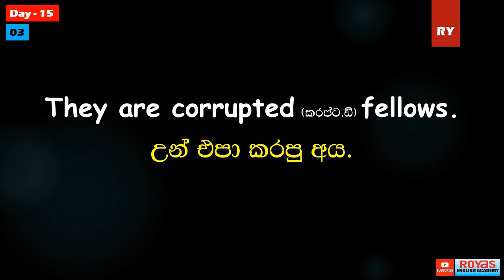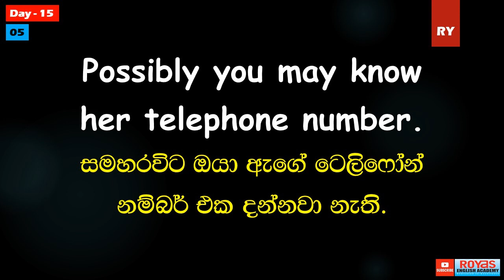උන් එපාකරපු එවුන් - කොහොමද ඉංග්‍රීසියෙන් කියන්නේ? දවසට ඉංග්‍රීසි වාක්‍ය 10 - Day 15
උන් එපාකරපු එවුන්.
කොහොමද ඉංග්‍රීසියෙන් කියන්නේ?
දවසට ඉංග්‍රීසි වාක්‍ය 10
Day 15

දවසට ඉංග්‍රීසි වාක්‍ය 10 කතාකරන්න පුහුණුවෙන්න. මම හැමදාම ඔයාලට ඉංග්‍රීසි වාක්‍ය 10ක් ලබාදෙනවා සිංහල අදහස් සමග. මේවා හොදින් ශබ්දනගා පුහුණුවෙන්න. ඔයාට පුළුවන් දවසක ඉංග්‍රීසි කතාකරන්න.ඒකට ලොකු කැපවීමකින් පුහුණුවීම් කරන්න වෙනවා.
මම ඔයාට උපරිම සහයෝගය දෙනවා.